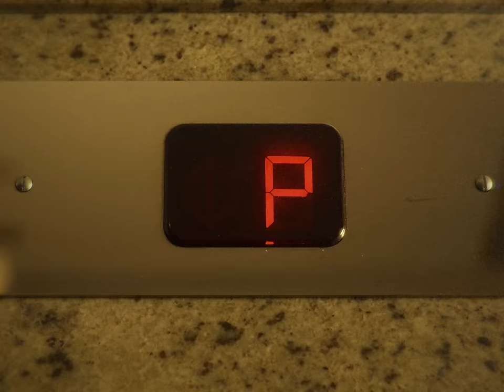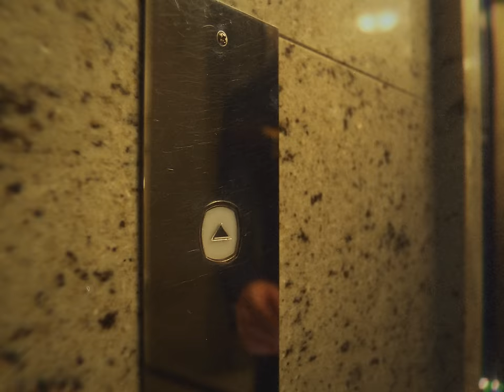Joker Out - Carpe Diem (Official Video ESC 2023)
Joker Out & RTV Slovenija present: The Official Slovenian song for Eurovision Song Contest 2023. Carpe Diem is a call to all of those who find life to be more than meets the eye. This Shagadelic dance anthem is the result of Joker Out being on tour for a year and loving life.

Distinctive sound
Familiar faces
Shagadelic Rock n' Roll

Follow the generation not afraid to seize the day on their transformative journey through Europe in the Carpe Diem series

Lyrics
Mi bomo celo noč plesali. Ljubili se in se igrali. Kot, da nas jutri več ne bo.

Vedno manj besed, tanek led pod nogami žge, mi pa bežimo s prepiha.
810.000 let moraš delat le, da duša malo zadiha.
An ban, pet podgan. Ti loviš, če preživiš. Jaz ti bom vzel vse, ti ničesar ne dobiš.
Si tega res želiš?

Igra sovraštva je za vas, hvala lepa, ne računajte na nas. Na nas.

Ne bomo šteli ur do zore. Preskakovali bomo gore. Da nas objame nebo.

Prvi dež odplaknil ves bo blišč, da ne bi kradel magije s plesišč, tema bo prižgala žar v očeh.

Igra sovraštva je za vas, hvala lepa, ne računajte na nas. Še bolj na glas.

Ne bomo šteli ur do zore. Preskakovali bomo gore.
Sprejeli, da smo večni samo in srečni samo, ko objema nas nebo.

Vso noč do jutra smo plesali. Ljubili se in se igrali. Živeli kot, da jutri nas mogoče več ne bo.

Lyrics: Bojan Cvjetićanin
Producers: Žarko Pak & Todd Burke
Recorded: Clouds Hill Studio, Hamburg
Mix: Žarko Pak
Master: Todd Burke

Production Company: Studio7
Director: Bonino Englaro
Cinematographer: Mark Pirc
Editor: Lukas Miheljak
Creative Director & Executive Producer : Mark Pirc
Script Writers: Bojan Cvjetićanin, Mark Pirc, Jure Maček
Production Manager: Nina Hauptman
Assistant Producer: Ajda Samec
Production Assistant: Maks Guštin
Production Assistant: Janez Debeljak
Production Assistant: Maša Zupančič
Driver: Niko Bogataj
1st AD: Blaž Završnik
2nd AD: Milena Sekulić
1st AC: Alex Delay
2nd AC: Kristjan Vatovec
Gaffer: Klemen Smolar
Best boy: Bor Kiswarday
Lighting technician: Miha Skrt
Production designer: Nina Rojc
Art director: Maja Šavc
Scenography assistant: Irenej Skubic
Scenography assistant: Jaka Kavčič
Stylist: Damir Raković Ponorelii
Stylist Assistant : Suzana Jursić
MUA: Nina Burazor
Location Manager: Vasja Semolič,
Location Manager Back-Office: Barbara Imperl
Special FX: Klemen Hren
Colorist: Nik Lavrič
VFX: Žiga Radulj
Choreography: Eva Mauricio
Cast: Dejan Kikec, Bojan Cvjetićanin, Kris Gustin, Jan Peteh, Jure Maček, Nace Jordan
Folklore dancers: Hana Biličič, Nina Brunskole, Nejc Frankovič, David Hudak, Jan Hudelja, Vito Kajin, Sabina Miroslavič, Mojca Mravinec, Žan Mravinec, Nik Rogina, Simon Simčič, Ivona Spahić, Ema Stegne, Tia Stegne, Vito Stegne, Neža Žalec

Special Thanks:
All the Extras
RTV Slovenija
Shagadelic Records
Virgin Music Label
Grand Hotel Union
KUD Oto. Župančič Vinica
MB Grip
Bright Visuals
Gospodična Ruby
Matej Avanzo
Katja Predan
Frank
MGL Ljubljana
Mladen Govedarica
Zoran Srdić Janežič
Andrej Sedaj (Bouncy castles)